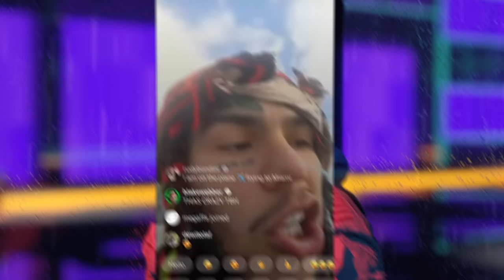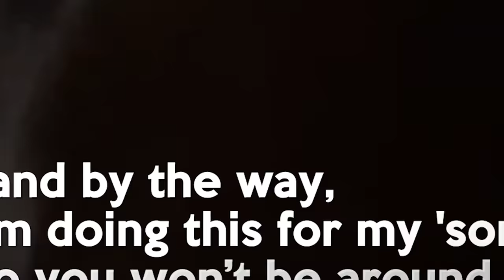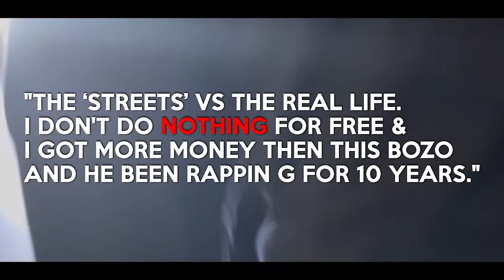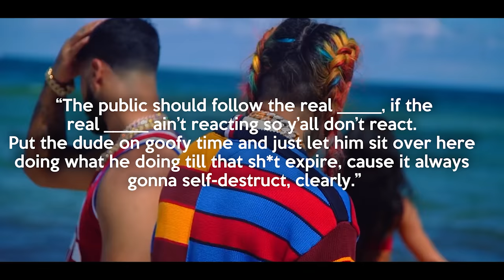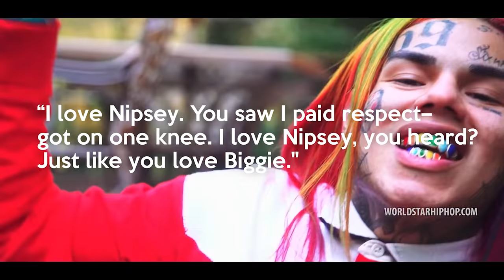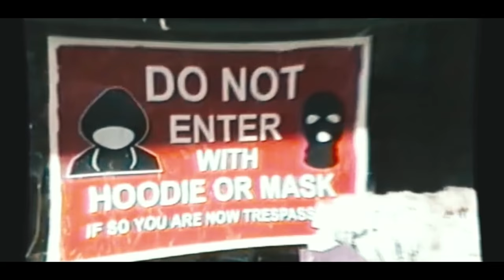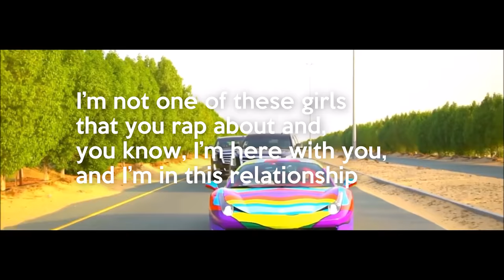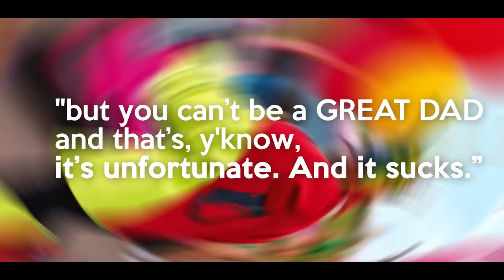Rappers React to 6ix9ine Dissing Them...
Soo 6ix9ine.. 6ix9ine never stops. Tekashi 69 dissed and started beef with Every rapper out there causing reactions worth watching… six nine hits like zaza gooba all eyes been on 6ix9ine with this spotlight he calls out rappers like meek mill and tons others. Frequently on dj akademiks dissing some of your favorite rappers on live to actually confronting people irl we cover it all.

Check out the host of todays video Chels Real!